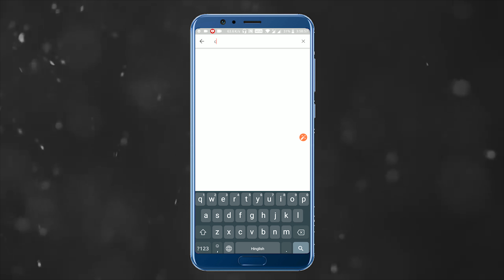Bird and the Monkeys | Panchatantra Tales | Moral Stories For Children | Chiku TV English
Panchatantra tale of bird and the monkey is one of the most popular moral story for kids. Available with English subtitles, watch this Panchatantra story in English.